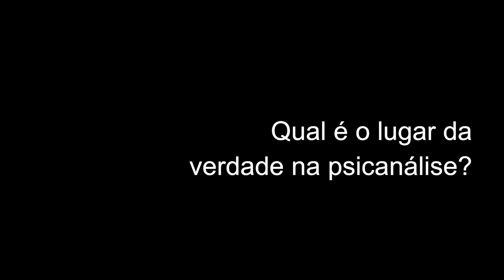Qual é o lugar da verdade na psicanálise? | Christian Dunker | Falando nIsso 31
Nesta série, Christian Dunker pretende responder a algumas dúvidas frequentes relacionadas à psicanálise. No vídeo-pílula de hoje, ele se foca no saber e na verdade que cabem à psicanálise.

Captação e tratamento de som e vídeo, iluminação, direção e edição são feitas por lucas buli e Júlia Bulhões.

2016